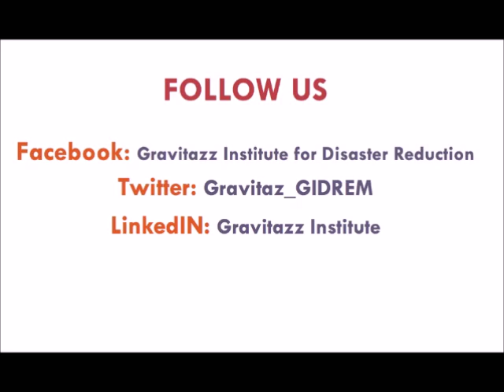Psychosocial Support to Local Staff in Humanitarian Operations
As of 2017, Gravitazz Institute for Disaster Reduction and Emergency Management will offer exceptional instructor-led courses.

"Psychosocial Support to Local Staff in Humanitarian Operations" is a 5-day short course which will be offered in Southern Africa, East Africa, Western Africa and East Africa, in English and French.

Facebook: Gravitazz Institute for Disaster Reduction